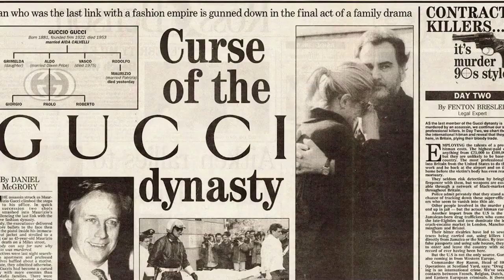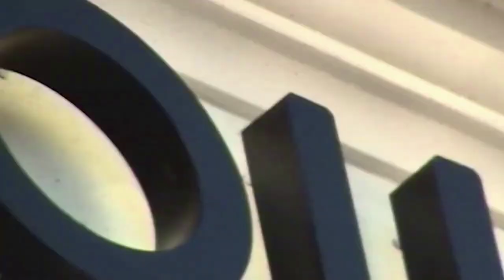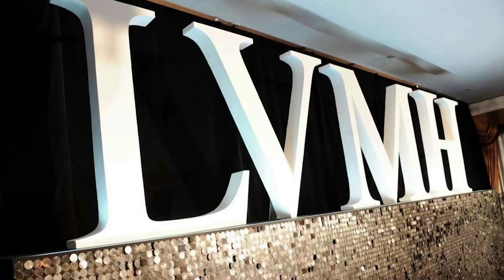🔥🔥🔥TOP 3 MOST EXPENSIVE BRANDS IN THE WORLD🔥🔥🔥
YOU WON'T BELIEVE WHAT YOU WILL SEE IN THIS VIDEO🔥🔥🔥🔥